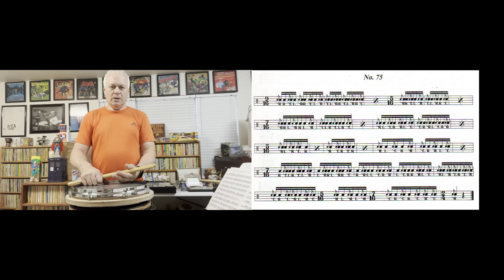Etude 75 from The Rudimental Drummer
Odd time non accented rudiments. Play this relaxed.